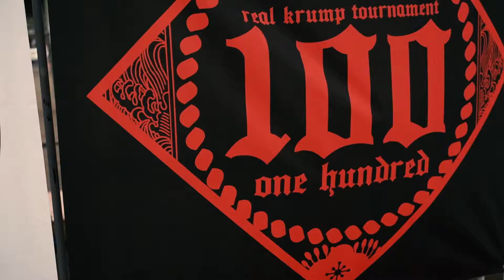【100】MENS BEST 8③|Tiny Street Beast aka Lil Asura VS Tiny Loopz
HOSTED BY LOOPZ FAM
NAGOYA REAL KRUMP TOURNAMENT

100(ONE HUNDRED)
-1 VS 1 KRUMP TOURNAMENT-

📅2021.7.4 SUN
📍若宮広場(若宮大通公園)
〒460-0011 愛知県名古屋市中区大須3-3-10
👪MENS・LADYS・KIDS CATEGORY

👤GUEST JUDGE
⚫︎General Twiggz
⚫︎Muscle
⚫︎Wowz
⚫︎Ares

💿GUEST DJ
⚫︎KAMINARI studio
⚫︎Gallop KOBeatz

🎤GUEST MC
⚫︎MC ROKUDENASHI

Suported by
ALLDAYS

REPRESENT
KOBent.